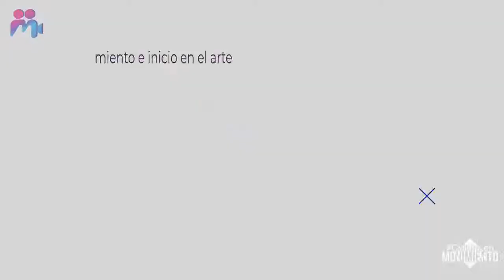Lucero Suárez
La artista plástica Lucero Suárez comparte en CulturaViva la importancia de la enseñanza del arte y sus procesos creativos.
Sede: Sotano 904
Por una